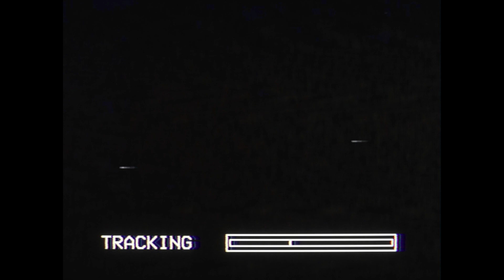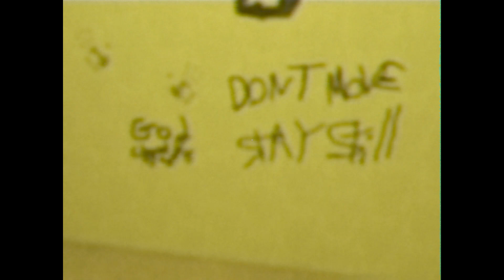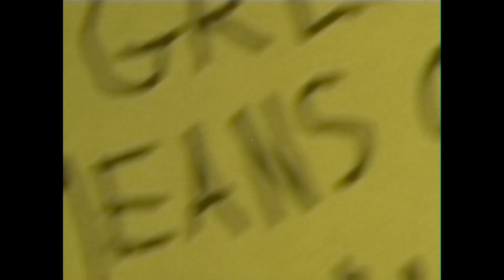Backrooms - Found Footage